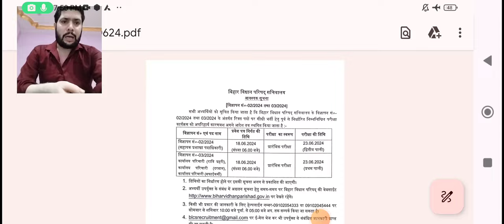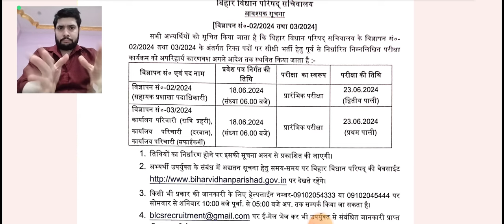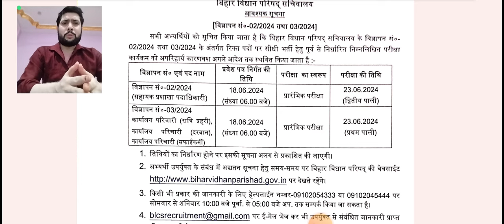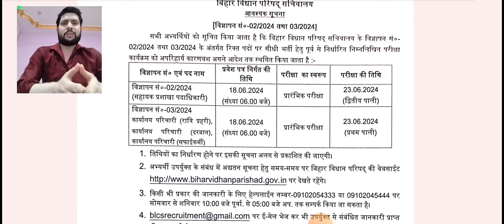BIHAR VIDHAN PARISHAD ASO EXAM फिर से CANCEL क्या कारण है 🔥@anexpertofgsallguru